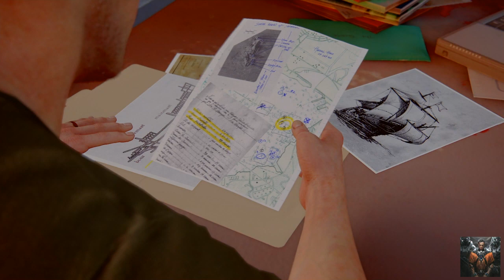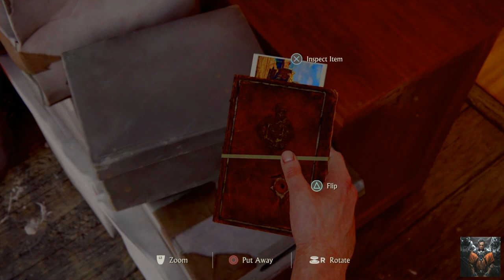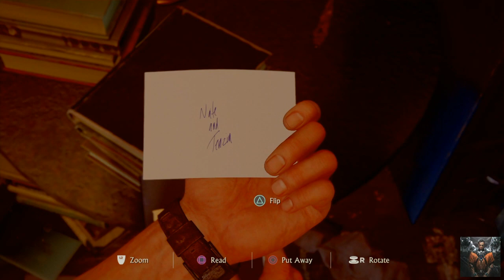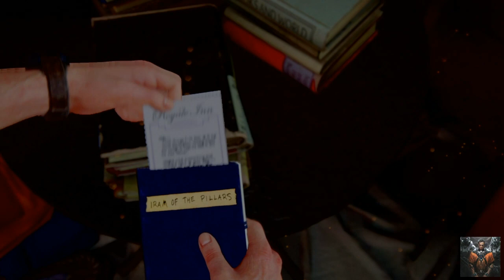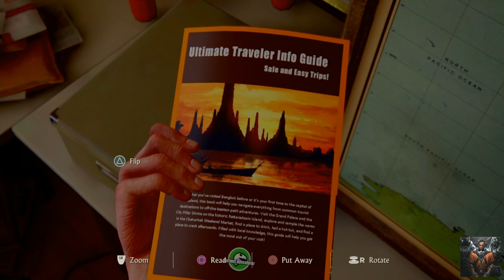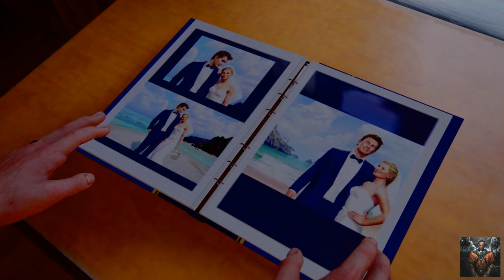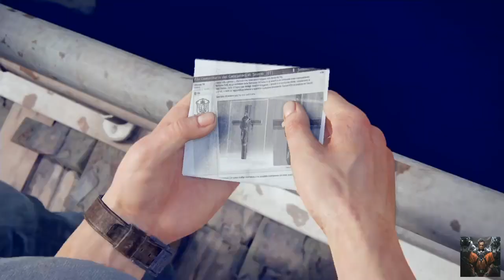Uncharted 4 Gameplay - Part 2 -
It's Literally Like Watching A Movie! I Wish I Had Played This Sooner, Perhaps I'll Play The Previous 3 Installments After I Beat This. But 4 Now... Let's Play.